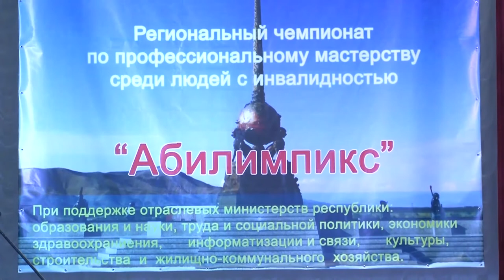ОБЩЕСТВО ТУВЫ - Сут Хольский район занял 1 ое место по заготовке кормов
Новый Век - В Туве подведены итоги конкурса на лучшие показатели по заготовке кормов. Участников конкурса оценивали в первую очередь на качество и общий объем заготовленных кормов, далее уже количество вывезенных кормов на места хранения не менее 90 процентов. В результате, на первое место вышел Сут-Хольский район. По результатам химического анализа выявлено, что качество кормов соответствует II классу, кроме того сут-хольцы заготовли 25950 тонн кормов на 25083 условных голов скота в физическом весе.